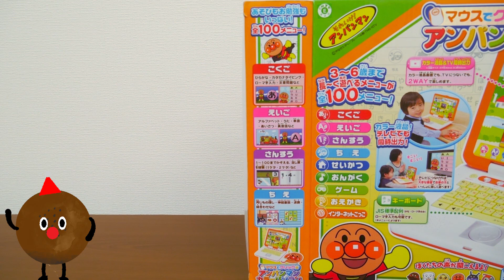アンパンマンおもちゃアニメ カラーパソコン おんがくdeあそぼう！ 歌 映画 テレビ Anpanman PC Toys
アンパンマンおもちゃアニメ カラーパソコン おんがくdeあそぼう！ 歌 映画 テレビ Anpanman PC Toys(●´ω｀●)

■アンパンマンおもちゃアニメ くるくるおかおキューブ アンパンマン＆メロンパンナちゃん 食玩

 ■アンパンマンおもちゃアニメ おおきなパン工場とすてきなおうちブロックバケツで同じ色を集めよう

 ■アンパンマンおもちゃアニメ おおきなパンこうじょう と すてきなおうちブロックバケツであそぼう！

■アンパンマン ねんど おもちゃアニメ ランチタイムだよ♪アンパンマンお弁当セットでお粘土遊び

■アンパンマンおもちゃアニメ トイレ ちゃんと流す 手を洗う できるかな？ 歌 テレビ Anpanman Toys Animation Toilet